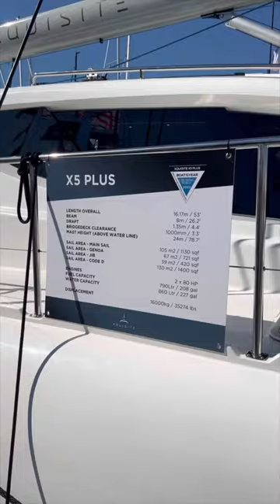Xquisite X5 Plus - Multihulls World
► X5 PLUS - Ready to take you... wherever you want to go
► Derived directly from the X5, the Plus retains an unconventional silhouette that may dissuade some from going beyond appearances... but that would be a shame: those frightened off would be missing out on a beautiful cruising machine with intelligent specifications. This new model benefits from the experience gained during 6 years of the X5: the bows have been modified, the displacement is lighter by two tons, the sail plan has increased in area and the equipment is even more complete. The X5 Plus is perfectly suited to the cruising families that have chosen it. Rigorous design by a team of experienced sailors (the seas off South Africa are an excellent learning environment), meticulous construction, exemplary deck plan, abundant and perfectly functional equipment, remarkable overall quality of execution, tempered glass skylights: these are the strong points of this catamaran that deserves to be recognized.

► TECHNICAL SPECIFICATIONS
Builder: Xquisite Yachts
Naval architect: Rudolf Jonker
Length: 50’8” (15.44 m)
Beam: 26’3” (8 m)
Draft: 4’5” (1.35 m)
Displacement: 36,375 lbs (16.5 t)
Mainsail: 1,130 sq ft (105 m²)
Jib: 420 sq ft (39 m²)
Genoa: 700 sq ft (65 m²)
Gennaker: 1,400 sq ft (130 m²)
Engines:  2 x 80 HP